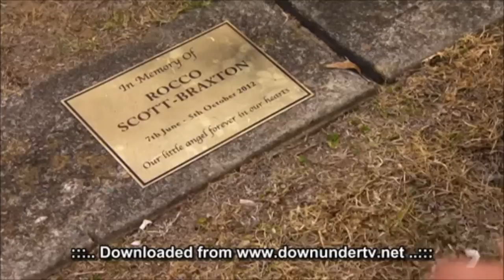Heath visits Rocco's grave: Home and Away 28th July, 2014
Scene featuring Heath and Harley from Home and Away, whereby they visit Rocco's grave at the cemetery. Aired Monday 28th July 2014 in Australia. Episode number 6016.

I don't own or claim to own any of the content published.